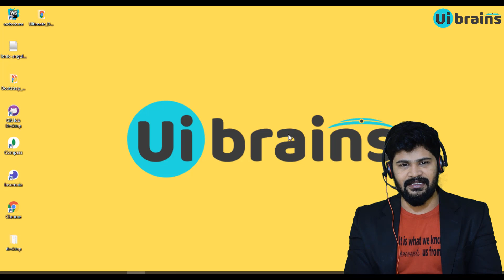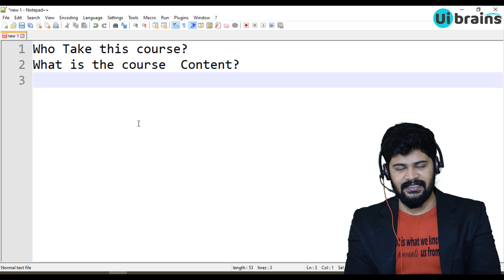01. Introduction to JavaScript Web Series | javascript tutorial | UiBrains | NAVEEN SAGGAM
For Online Classes Please Contact on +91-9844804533
Ultimate Vacations Website Development Part 3 Using HTML , CSS , Bootstrap | Ui Brains | NAVEEN SAGGAM